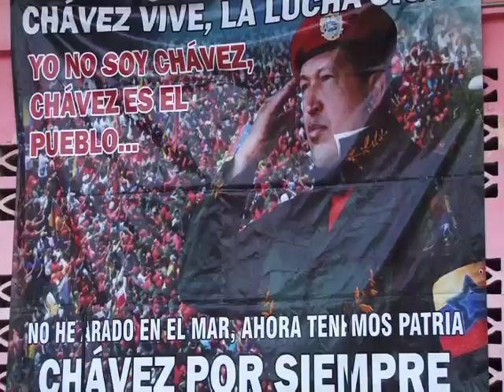El Quilombo: Hij@s del 27 de Febrero 1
Barquisimeto 27 de Febrero 2014

Este programa del Quilombo, realizado desde la Comuna José Pío Tamayo, reflexiona con diversos actores y actoras del movimiento popular larense sobre el levantamiento popular contra el neoliberalismo que inicio 27 de febrero de 1989, inspirado por el hambre y desesperación de las mayorías que encontraban en situaciones de pobreza extrema y represión, hasta llegar al proyecto político actual del Socialismo que promete un futuro cada vez más igualitario, participativa y democrático.